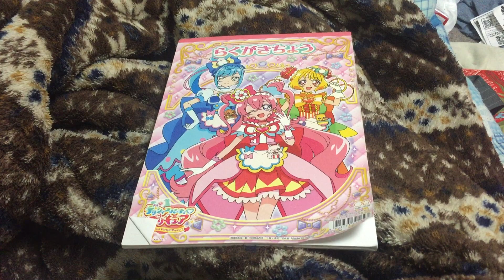16 December 2023